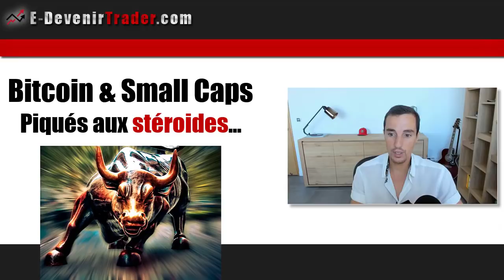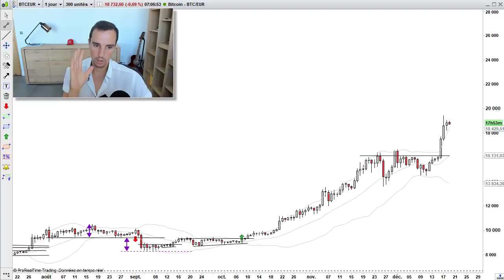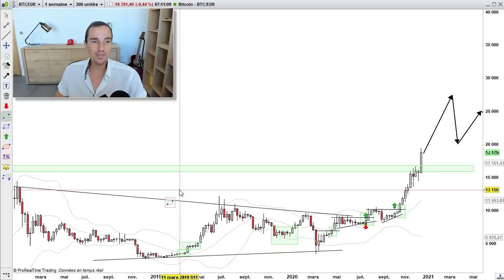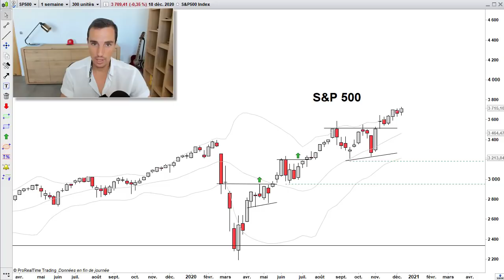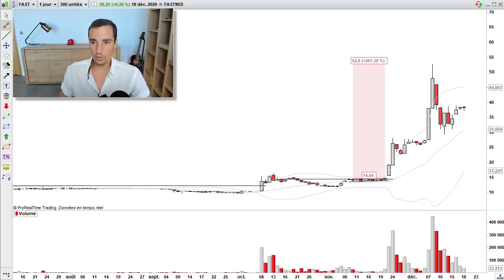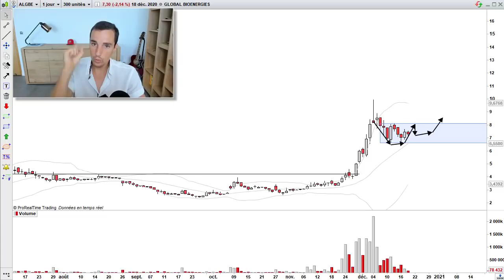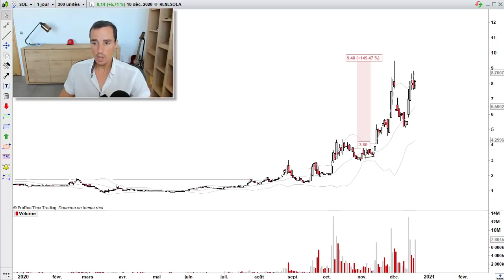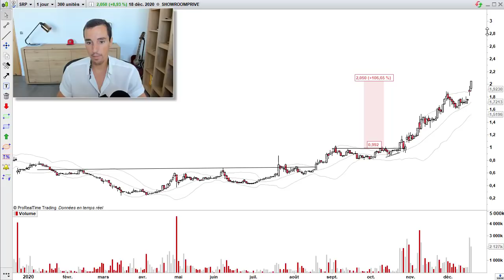Bitcoin et Small Caps: piqués aux stéroïdes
Je vais être honnête.

Aujourd’hui, j’ai du mal à croire en ma propre analyse de la psychologie des foules.
Pourtant tout est factuel.

Nous entrons dans une situation inédite pour ces 3 prochains mois.
De mon vivant, je n’ai jamais vu 2 classes d’actifs entrer au moment dans une situation de bulle.

Pourtant c’est là, devant nos yeux.

Est-ce que l’univers de la finance devient fou ?
Ou est-ce que c’est notre monde qui pose de nouvelles limites ?

« On vient de passer un nouveau niveau dans un jeu vidéo… »

Cette phrase ?
Elle illustre mon ressenti sur ce qui se passe dans la matrice.

Pour ceux qui sont les mieux armés, cela signifie :
- plus d’opportunités,
- plus de fun,
- et plus de choses à découvrir.

Pour les autres ? Plus de frustration.

Dans la vidéo de cette semaine, je vous explique comment profiter au mieux de ce qui s’annonce être… comme quelque chose d’historique.

Je vais être direct.
Dans votre arsenal, l’arme la mieux adaptée est la maitrise du swing trading de roquettes.

Bon visionnage
Cédric Froment

PS : J’ai donc ré ouvert jusqu’à ce dimanche minuit, mon programme sur les roquettes de marché. Compte tenu de la situation atypique des bourses… c’est probablement le meilleur investissement que vous pourrez faire sur les 3 prochains mois.